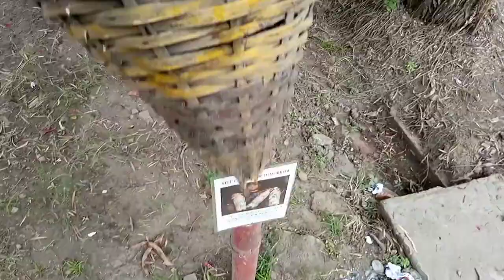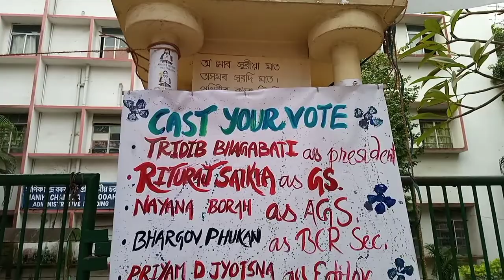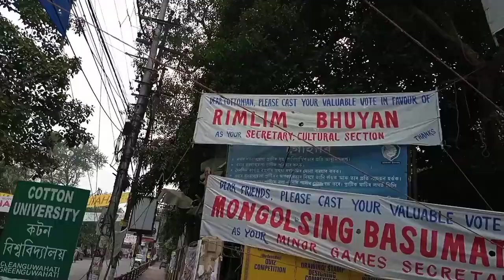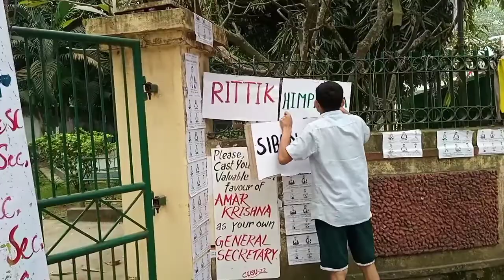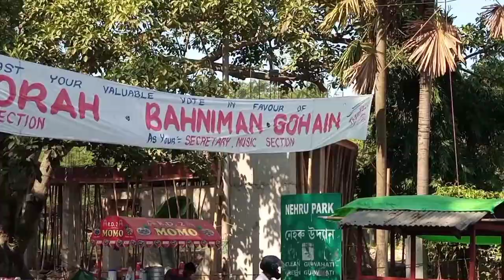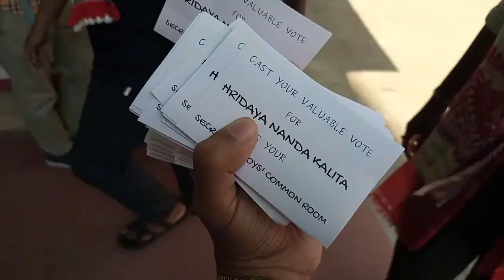Cotton's Election Is Back | Cotton University Vlog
CUSU members
President: Tridip Bhagawati
Vice President: Himparna Das
General Secretary: Rituraj Saikia
Ass. General Secretary: Nayana Borah
Cultural Secretary: Rimlim Bhuyan
Editor: Ankur Sharma
Debate: Binoy Kalita
Athletics: Anna Timungpi
Minor Games: Lisha Medhi
Gym: Debagyan Boruah
Cricket: Deepjyoti Baishya
Football: Puhor Debbarma
Boys' Common Room: Hridaya Nanda Kalita
Girls' Common Room: Bipasha Das
Social Service: Bitupon Doley

Hey Guys!!! I'm Prantar Niyogi from Assam. I'm a student of Mass Communication, Journalism and Media Studies in Cotton University. Hope you liked the video.